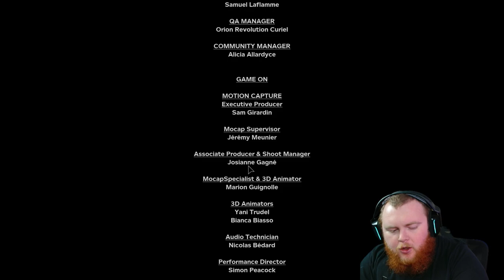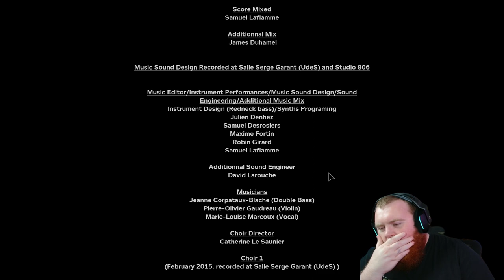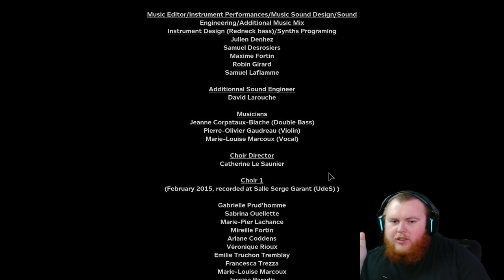THE BIRTH OF THE ANTICHRIST | OUTLAST 2 (UNEDITED) | EP 3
You are Blake Langermann, a cameraman working with your wife, Lynn. The two of you are investigative journalists willing to take risks and dig deep to uncover the stories no one else will dare touch. You're following the trail of clues that started with the seemingly impossible murder of the pregnant woman known only as Jane Doe. The investigation has lead you miles into the Arizona desert, to a darkness so deep that no one could shed light upon it, and a corruption so profound that going mad may be the only sane thing to do.

🖥 Thumbnail by @jeewantha480 on fiverr